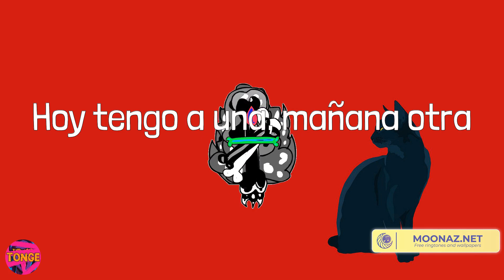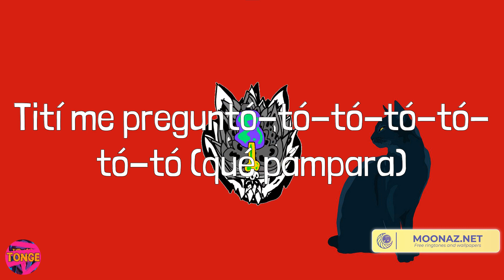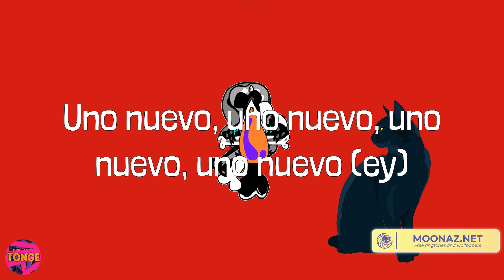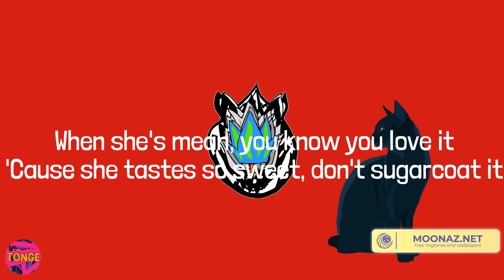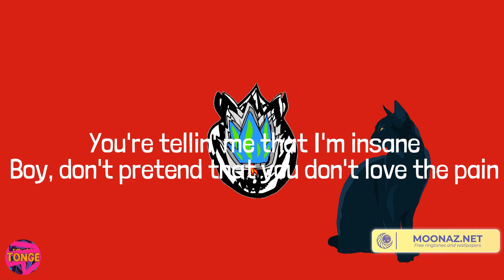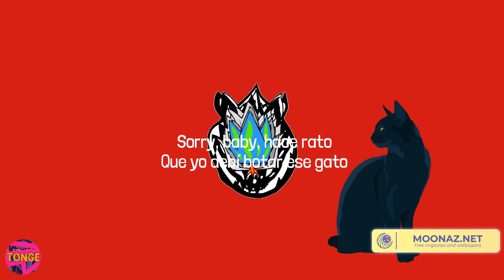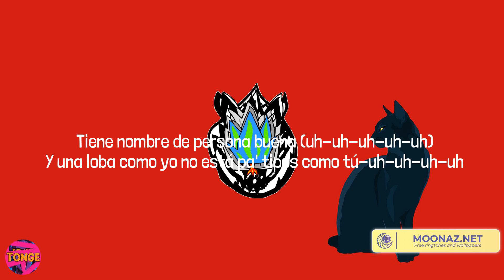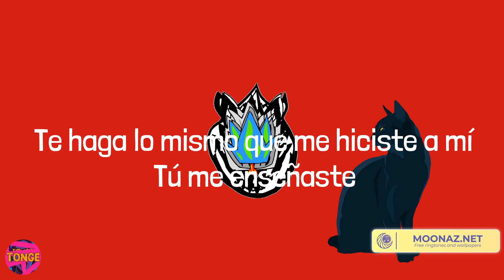Bad Bunny - Tití Me Preguntó (Lyrics) Mix| Ava Max,Bizarrap,Manuel Turizo